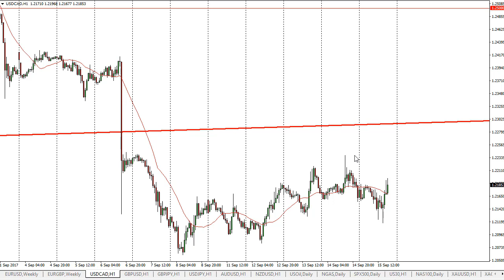USD/CAD Technical Analysis for September 18, 2017 by FXEmpire.com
The US dollar had a choppy session against the Canadian dollar, as we continue to grind higher. For the full article go - USD/CAD Forecast September 18, 2017, Technical Analysis.Find more information about Forex and Commodities News Technical Analysis Fundamental Analysis and Brokers on FX Empire